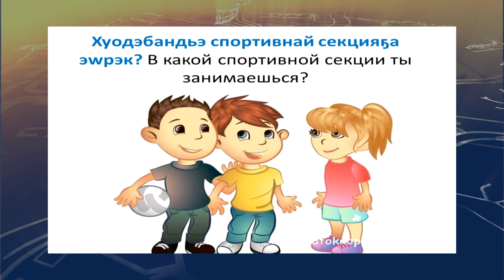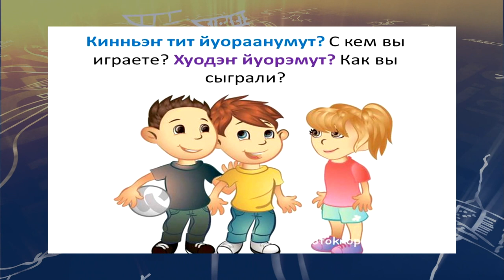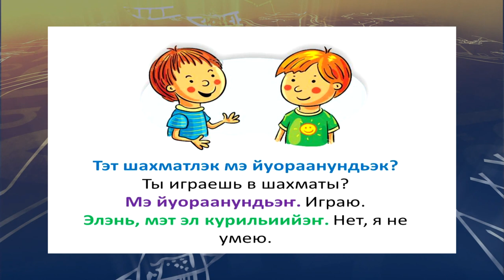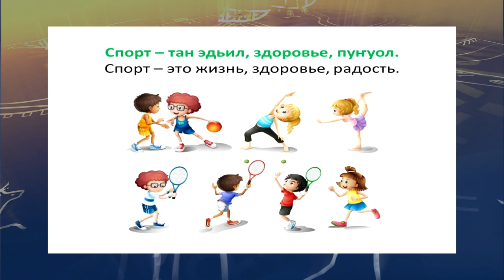teleuroki ukagir 37